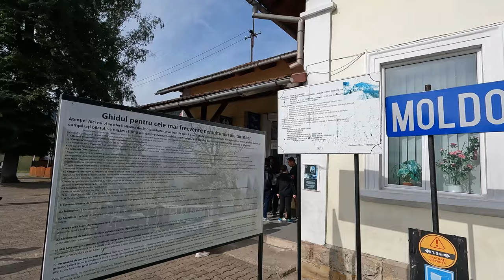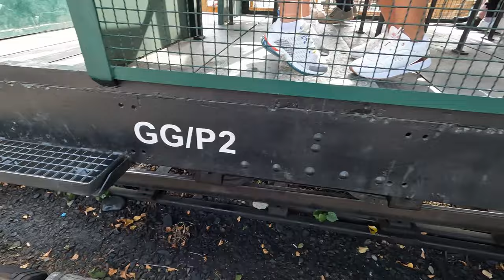Moldovita Steam Train: Ride 12 Km Back in Time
In this vlog we've took a ride of 12 Km from Moldovita village to Argel village, with an authentic Romanian steam train called Mocanita Hutulca. Along the beautiful landscapes we've seen from the land of Bukovina, at the end of the line, we've been welcomed with with a huge variety of Romanian traditional food! Very tasty! To be mentioned here, that this time we've travelled really close to Ukraine (around 30 Km distance from the border).

Overall, the experience was awesome, therefore, we'll strongly recommend visiting also this area. Regarding the prices, they are acceptable; for a return ticket you'll pay around £9 and for a meal around £10. This narrow-gauge steam train, is one of the oldest ones from Romania.

The Moldovita railway was used for timber transport until 2001. Originating from the initiative of Louis Ortieb, a sawmill owner in Munich, the narrow-gauge railway in Moldovița was constructed in 1888. Its purpose was to facilitate the transport of timber from the forest to the sawmill, a function it fulfilled until it ceased operations.

Coat of arms of Bucovina pic | Author: George Basaraba
Background music from: @antumbra